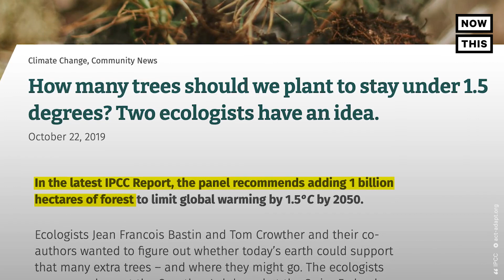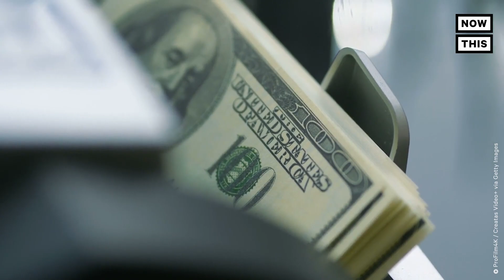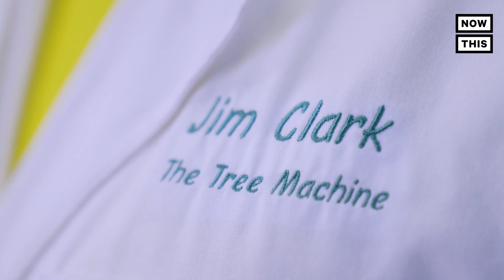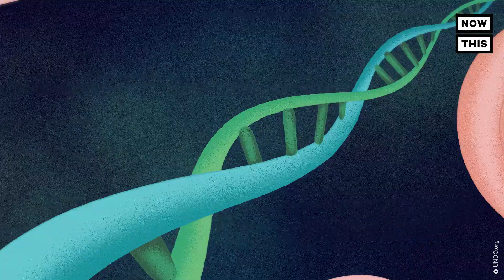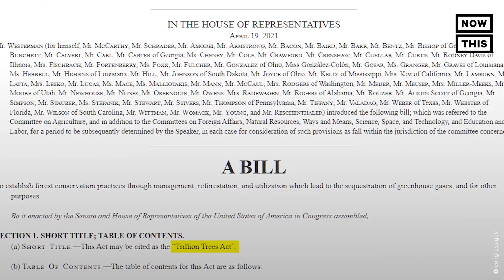Can Cloning Trees Save the Planet?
Cloning isn’t just a storyline in horror films — here’s how cloning trees can mitigate climate change and help save the planet.🌳